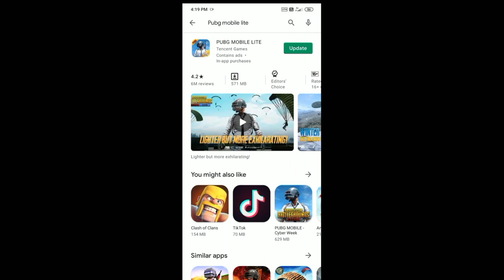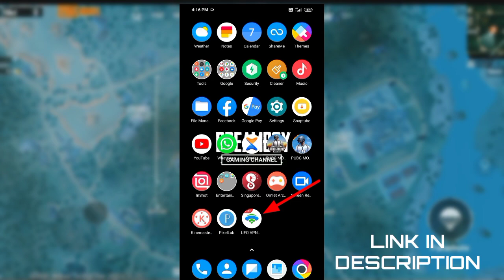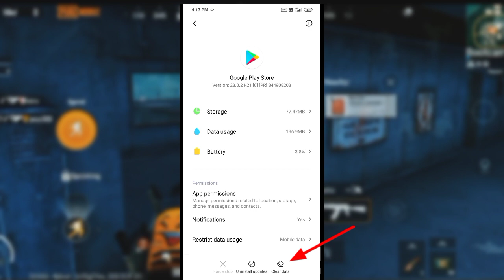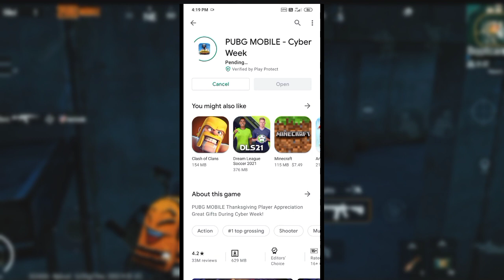How To Download Pubg Mobile & Pubg Lite From Play Store | After Ban | Malayalam | DreamBoy Gaming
😸MALLU BC SELLER😸

80₹          96BC
270₹       320BC
790₹       976BC
2200₹    2736BC
3350₹     5416BC
8100₹     10720BC

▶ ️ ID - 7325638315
▶️ CxEDreamBoyYT
▶ CLAW -️ FOUR FINGER
▶ ️CLAN - CxE
▶️ DEVICE - POCO M2
▶️ VIDEO EDITOR - KINE MASTER PRO
▶️ THUMBNAIL EDITOR - PS TOUCH

❤️❤️❤️SUPPORT❤️❤️❤️